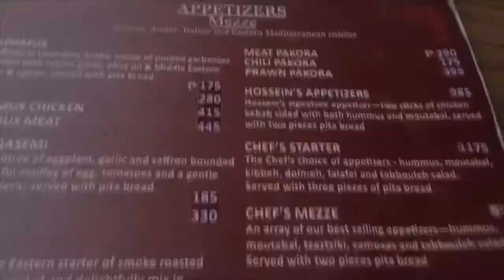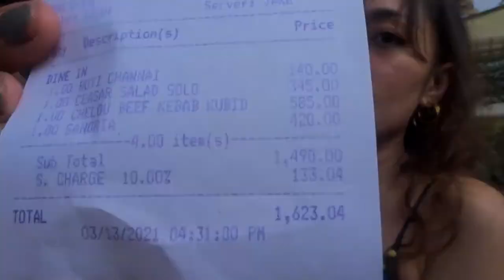FOOD VLOG IN GREENBELT, MAKATI | HOW MUCH? IS IT WORTH IT?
Hello food lovers! My mom & I had a stopover to this restaurant at Greenbelt 3 - Gilak by Hossein's, and when I heard that they serve Indian, Turkish and Persian cuisines... We immediately went in to discover the menu ourselves!

More details here:
- Location at Level 2, Greenbelt 3, Ayala Center, Greenbelt, Makati City
- They have a mix of Indian, Persian, Turkish and other middle eastern food choices
- Budget between 1k - 2k PHP, it depends how much you can eat